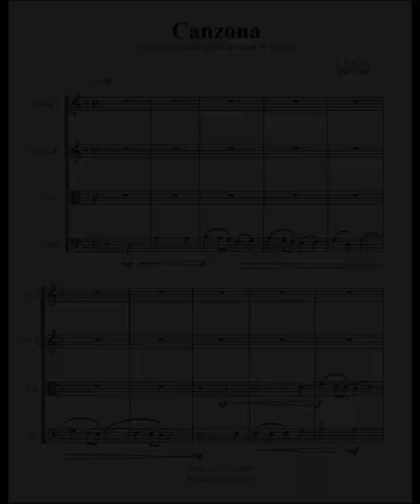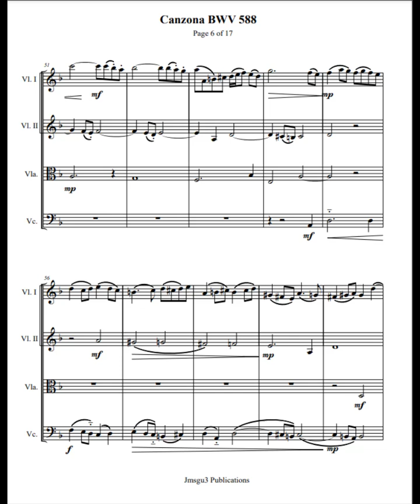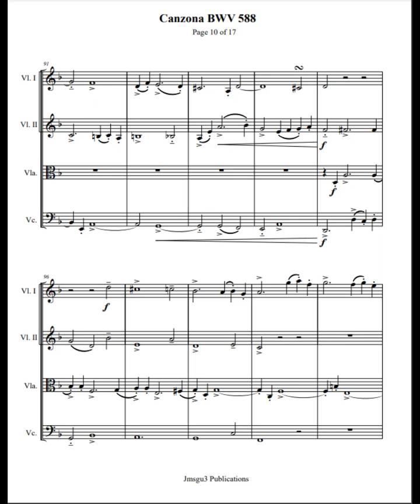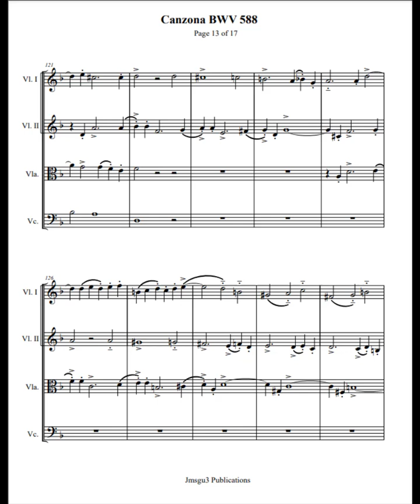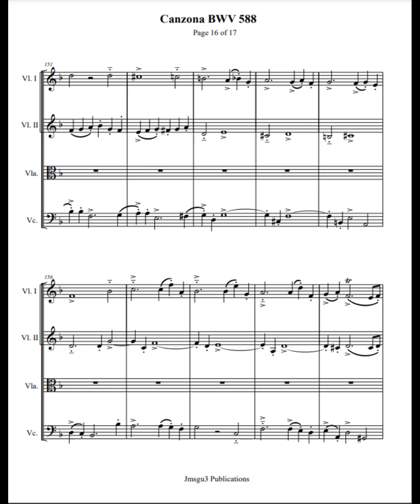J. S. Bach: Canzona BWV 588 for String Quartet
Bach's Canzona in D minor, BWV 588, is a significant work that showcases several important aspects of Bach's compositional style and development:

Historical Context and Compositional Technique

The Canzona in D minor demonstrates Bach's engagement with earlier musical traditions. Composed around 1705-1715 during his time in Arnstadt or Weimar, it reflects Bach's study and mastery of the canzona genre, which originated in 16th-century Italy.

Structure and Style

The work consists of two movements, both of which are fugues. This structure adheres to the Canzona archetype while showcasing Bach's counterpoint prowess. The piece exemplifies the "stile antico" or ancient style, demonstrating Bach's ability to work within established musical frameworks.

Compositional Elements

Key features of the Canzona include:
Use of sequence technique in the themes
Chromatic answers to the themes
Contrasting themes that explore different registers of the instrument

Significance in Bach's Development

This piece is important as it provides insight into Bach's early compositional process. It shows how he honed his skills by engaging with established genres and techniques, laying the groundwork for his later, more complex works.
Versatility

While originally composed for organ, the work's structure allows it to be performed on various instruments. The pedal part is not technically necessary, making it adaptable to other keyboard instruments or ensemble arrangements.

Musical Legacy

The Canzona in D minor continues to be studied and performed, with some passages resembling Bach's later unfinished work, The Art of Fugue. This connection highlights the piece's importance in tracing Bach's musical evolution throughout his career. In summary, BWV 588 is significant as an early example of Bach's mastery of counterpoint, his engagement with historical musical forms, and his ability to create complex, adaptable compositions that would influence his later works.